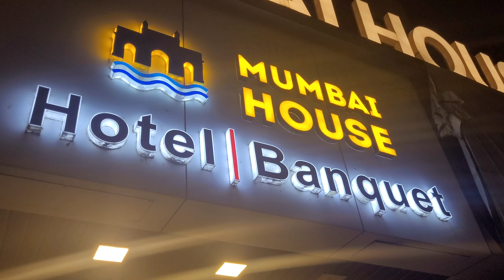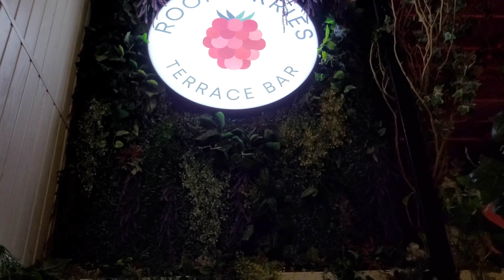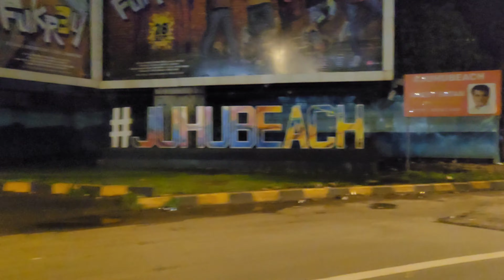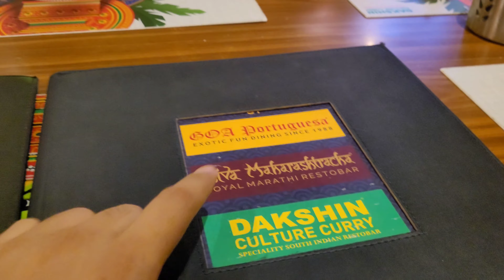Car wash waterfall at Malshej Ghat | একটি ইচ্ছে পূরণ হলো ❤️ | Mumbai